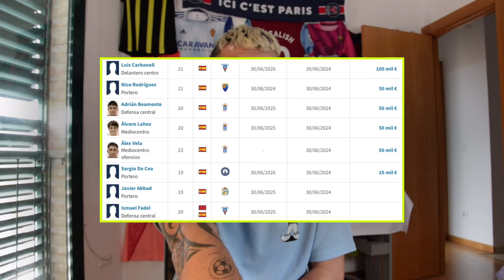REPASAMOS LA TEMPORADA DE LOS CEDIDOS DEL REAL ZARAGOZA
• Página de Facebook: Balon Al Espacio